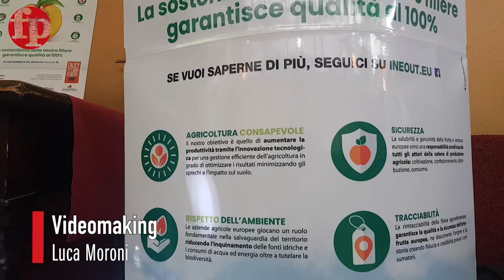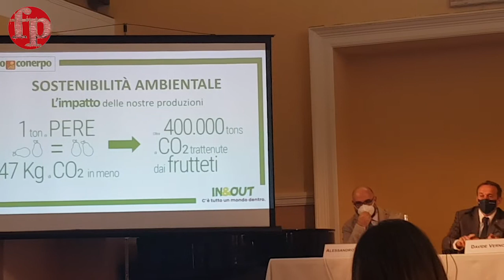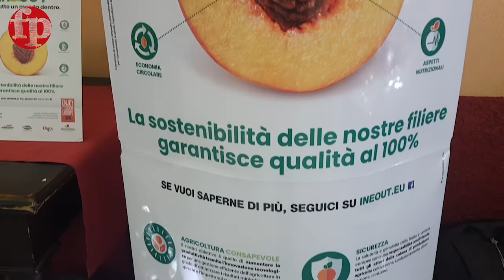In&Out di Apo Conerpo: aumentare di 7,5 milioni di euro le vendite di ortofrutta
Presentato il nuovo progetto che intende comunicare a 50 milioni di consumatori, italiani, danesi e austriaci, ​la sostenibilità delle filiere ortofrutticole Ue riunite nelle Op. Da giugno al via oltre 10 mila giornate di promozione